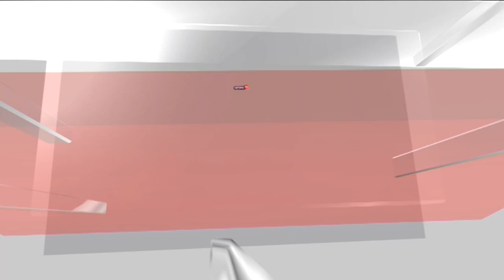ED Raids House & Properties Of Hero Motocorp Chairman Pawan Munjal In Money Laundering Case | News18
The Enforcement Directorate on Tuesday conducted raids at residence of chairman of Hero MotoCorp Pawan Munjal as part of a money laundering investigation. The searches were carried out at premises located in Delhi and Gurugram in accordance with provisions of the Prevention of Money Laundering Act (PMLA).